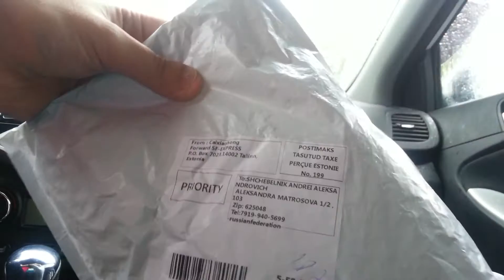Посылка с AliExpuess: Походный набор для шитья/ починки одежды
Посылка с AliExpuess: Походный набор для починки одежды
Может для походного большеват, но дома такой иметь самое то.